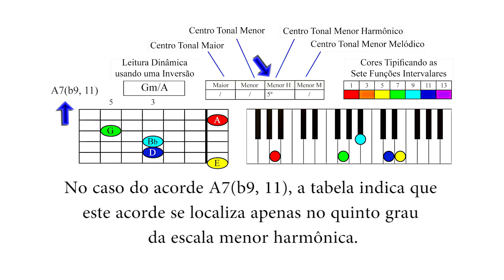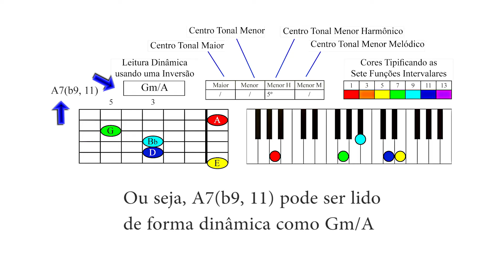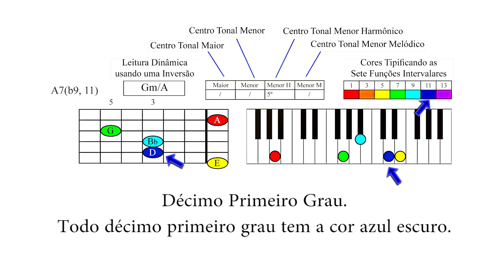Quatro Recursos Inteligentes para estudar Harmonia!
Fruto de mais de 40 anos de estudos sobre harmonia, As Cores dos Sete Intervalos é um conjunto de recursos que visam facilitar e encurtar o tempo de aprendizado! Este método inovador reúne QUATRO RECURSOS INTELIGENTES que realizam um mapeamento completo em cada acorde.